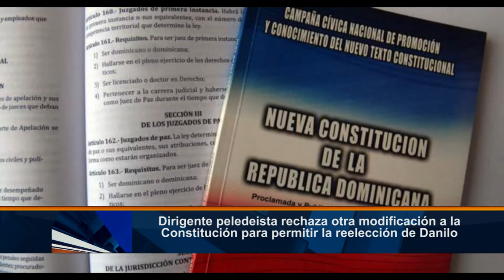Dirigente peledeista rechaza otra modificación a la Constitución para permitir la reelección de DM